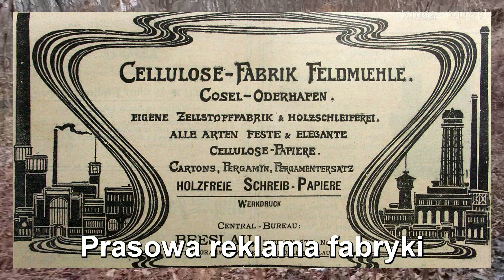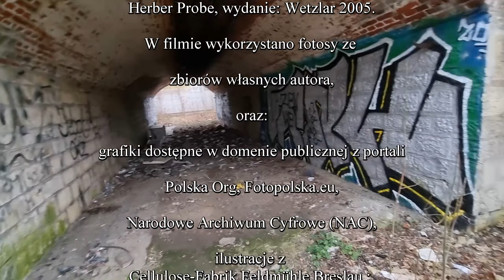Pozostałości po Kozielskiej Fabryce Papieru w Koźlu Porcie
W 1892 roku uruchomiono pierwszą część Kozielskiej Fabryki Papieru (Cellulose-Fabrik in Cosel O.-S.). Cała fabryka przetrwała II wojnę światową, jednak po ok. 50 latach Zakład nr 1 został wyburzony. Coś jednak po nim pozostało...